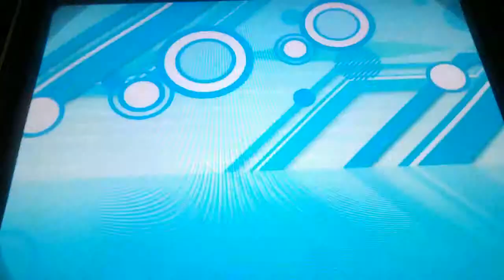[DDR] future gazer S-Expert PFC 999,890 (DDR X3 AC)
first song of first credit, warm up and testing out recording video with my phone.